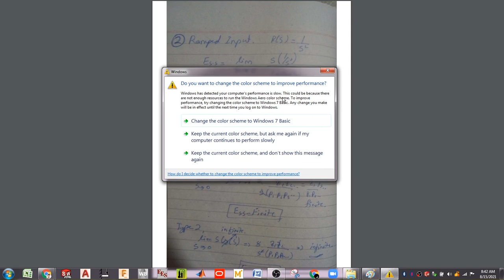Steady State Error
This is a new lecture series of Machine Control System from my Undergraduate courses of Mechanical Engineering. In this video a whole some knowledge of  Steady State is provided for my colleges in a quite easy and manner able way, the language of this content is in Urdu/Hindi .